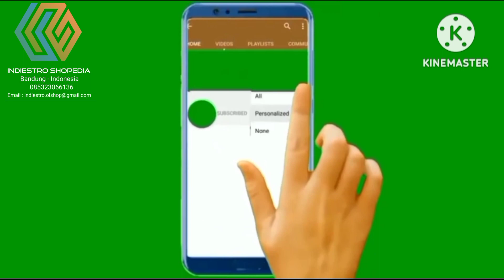Unboxing Tarik Barang Asesoris Behel Rak Jepit Belakang & Foot Step L Besi Motor Honda C70 Bekjul